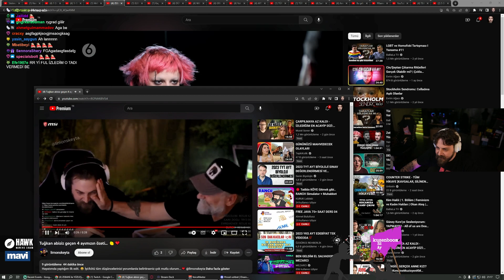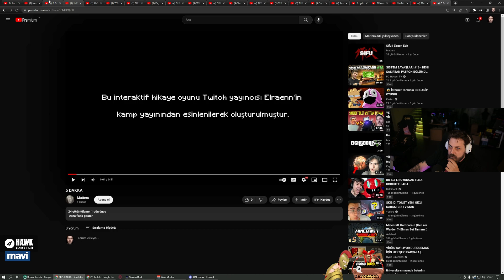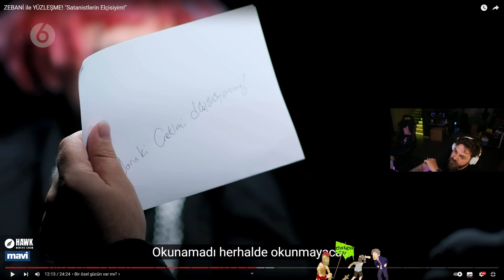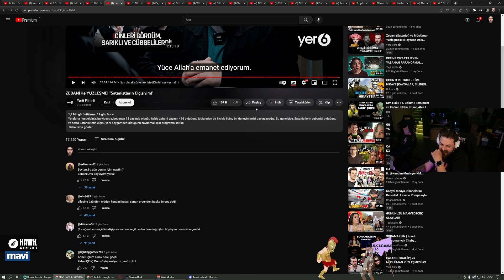Elraen - Zebani ile Yüzleşme izliyor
Elraen
Elraen izliyor
Elraen zebani izliyor
Elraen zebani efe izliyor
zebani efe
zebani vs Müslüman
elraen zebani vs Müslüman izliyor
elraen cs go 3000 iq izliyor
cs go 3000 iq
elraen cs go en iyi anlar izliyor
elraen cs go en güzel vuruşlar izliyor
elraen cs go en komik anlar izliyor
cs go en komik anlar
elraen cs go turnuvası
elraen ekip ile cs go turnuvasına katılıyor
elraen cs go turnuvasından eleniyor
elraen cs go turnuvasında 3. tura yükseldi
elraen cs go oynuyor
elraen ekip ile cs go oynuyor
elraen cs go komik anlar izliyor
elraenn oynuyor
elraen gang beats oynuyor
elraenn cs go oynuyor
elraen küfür
elraen toxic lik yapıyor
elraen orkun ışımak izliyor
elraen nasıl ya? izliyor
elraen nasıl ya? 1 izliyor
elraen nasıl ya? 2 izliyor
elraen nasıl ya? 3 izliyor
elraen nasıl ya? 4 izliyor
elraen nasıl ya? 5 izliyor
elraen nasıl ya? 6 izliyor
elraen nasıl ya? 7 izliyor
elraen nasıl ya? 8 izliyor
elraen nasıl ya? 9 izliyor
elraen nasıl ya? 10 izliyor
elraen nasıl ya? 11 izliyor
elraen nasıl ya? 12 izliyor
elraen nasıl ya? 13 izliyor
elraen nasıl ya? 14 izliyor
elraen nasıl ya? 15 izliyor
elraen nasıl ya? 16 izliyor
elraen nasıl ya? 17 izliyor
elraen nasıl ya? 18 izliyor
elraen nasıl ya? 19 izliyor
elraen nasıl ya? 20 izliyor
elraen nasıl ya? 21 izliyor
elraen nasıl ya? 22 izliyor
elraen nasıl ya? 23 izliyor
elraen nasıl ya? 24 izliyor
elraen nasıl ya? 25 izliyor
elraen nasıl ya? 26 izliyor
elraen nasıl ya? 27 izliyor
elraen nasıl ya? 28 izliyor
elraen nasıl ya? 29 izliyor
elraen nasıl ya? 30 izliyor
elraen gta oynuyor
elraen playlist oynuyor
elraen gta playlist oynuyor
orkun ışıtmak
kafalar
enes batur
eray
baboli
holmes
cordiseps
aka green
nemesis fulya
cemre solmaz
kassadin creed
dora
dora stratera özsoy
montajer
görelim bakalım
nasıl ya
fall guys
valorant